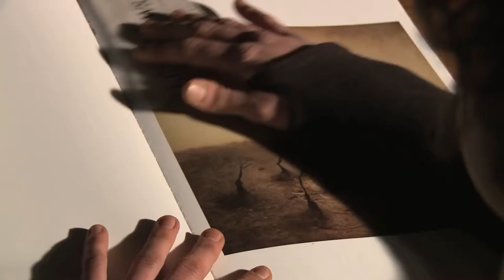The Wastelands Project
The Wastelands Project is the story of Children of the Wild, a theatre ensemble in residence at Double Edge Theatre, as the company begins in the fields of Western Mass and sails across the Great Lakes in 2016, touring an original show aiming to rewild the human soul.

This is the first video in a many-part series.

Follow their journey at childrenofthewild.org.

Video by Augustin Ganley